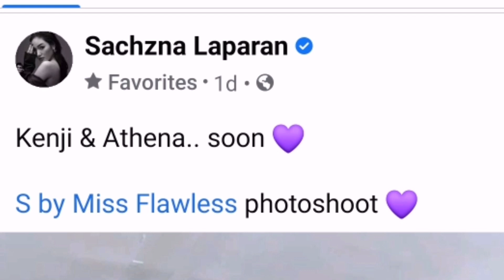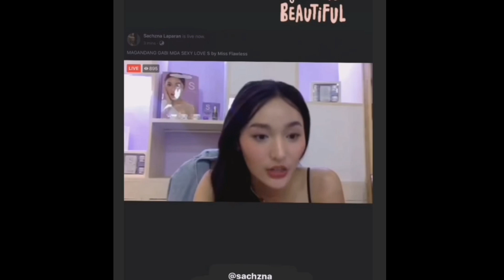TEAM JOSA / Paano Libangin ang Sarili, Kahit Busy sa mga Work, sila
TEAM JOSA / Paano Libangin ang Sarili, Kahit Busy sa mga Work, sila @JomarLovena10  & @Sachzna  w/ @TeamHorrorTV

Sa lahat ng mga Newbie sa YT Channel at sa mga Gagawa pa lang ng YouTubeChannel na laging nanghihingi ng TIPS kung paano mabilis na lumago ang channel ko, eto na po ang Answer ko...